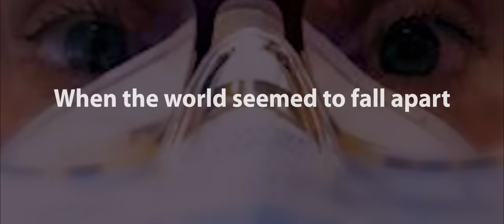AMA Recovery Plan for America’s Physicians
The American Medical Association has a Recovery Plan for America’s Physicians. It’s time to rebuild, and the AMA is ready.

After two years of taking care of this nation, it’s time our nation renews its commitment to physicians. Doctors put everything into our nation’s response to COVID-19, at great personal cost, with some paying the ultimate price. Together – physicians and the American Medical Association – will meet this challenge.

The AMA is leading the charge to:

--Support telehealth to maintain coverage and payment
--Reform Medicare payment to promote thriving physician practices and innovation
--Stop Scope Creep that threatens patient safety
--Fix prior authorization to reduce the burden on practices and minimize care delays for patients
--Reduce physician burnout and address the stigma around mental health